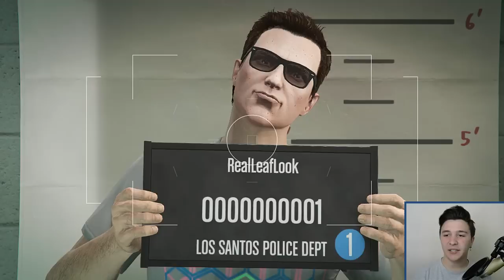GTA V PC Online: Karakterim çok yakışıklı lan :D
NCS: • NCS Releases can be used by any YouTube or Twitch user in their monetized content.